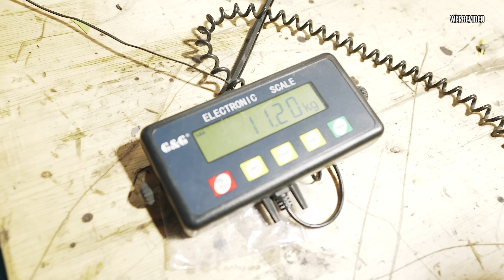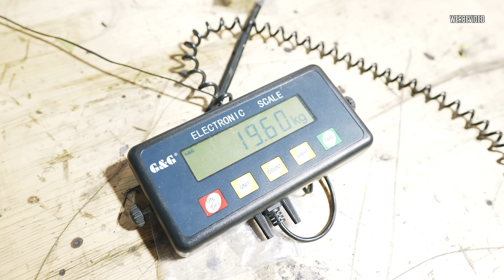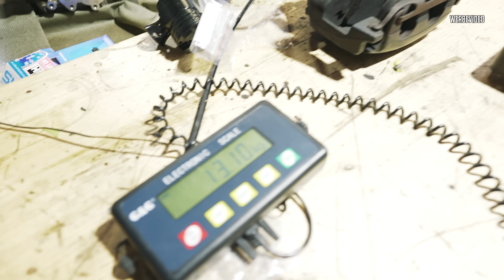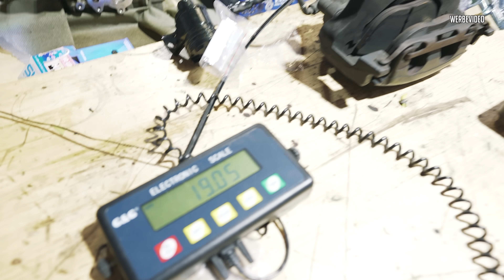JP Performance - Höllischer Sound & fette Bremse | Audi RS4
Kranker Sound und bremst wien Kaugummi ... das ändern wir!